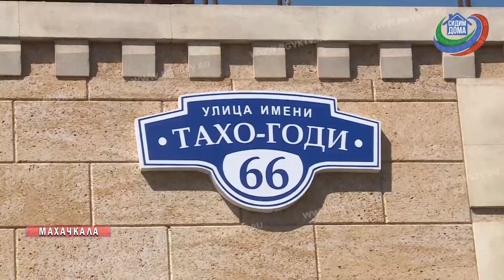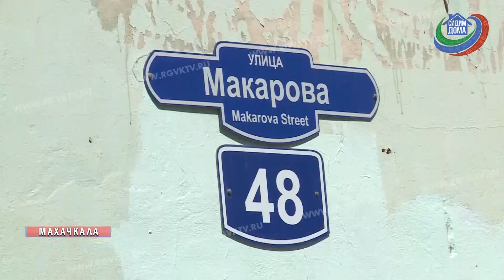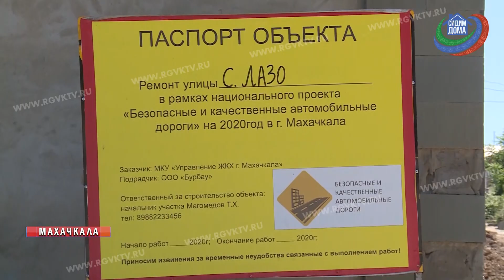В Махачкале продолжаются работы в рамках нацпроекта «Безопасные и качественные автомобильные дороги»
С ходом реконструкции на пяти столичных улицах,  ознакомился 1-й заместитель председателя правительства республики  Гаджимагомед Гусейнов.